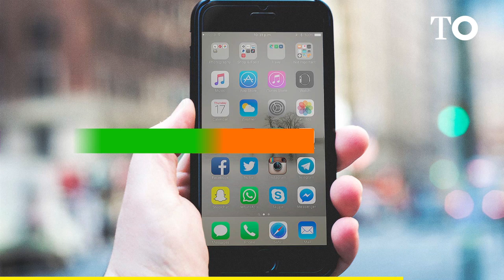Lunes, 20 de noviembre | El día en foco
Bienvenidos a nuestro nuevo espacio en el que hacemos un breve repaso de lo que ha sucedido en el mundo en las últimas horas.
Os esperamos cada tarde en ElDíaEnFoco.